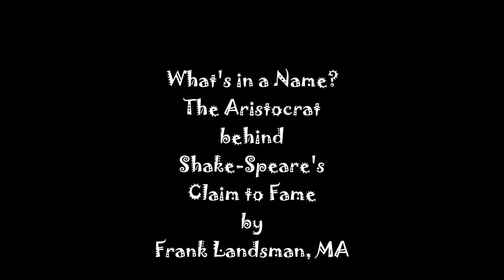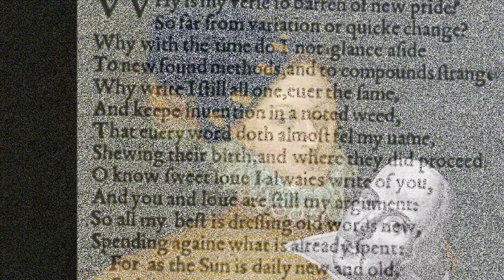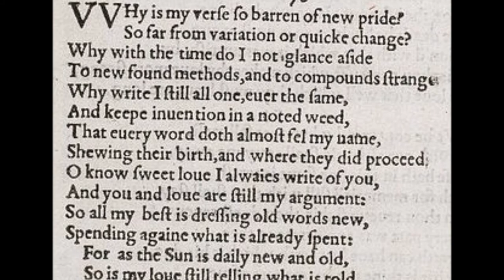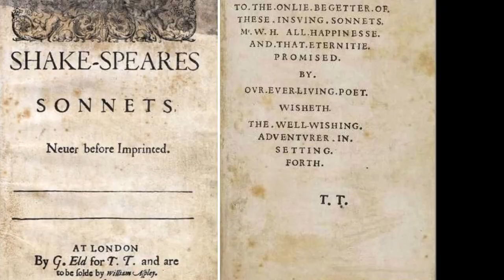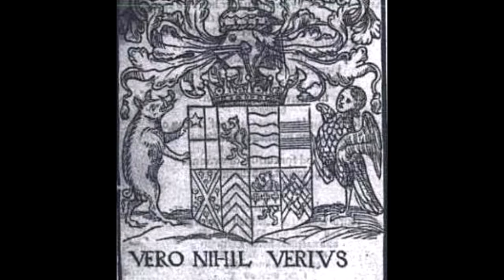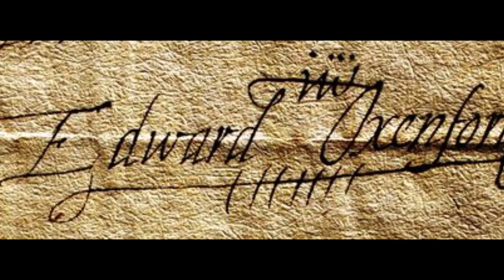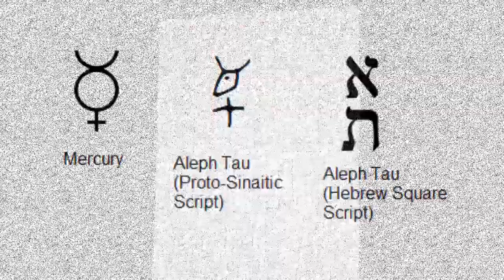WHAT'S IN A NAME? The Aristocrat behind Shake-Speare's Claim to Fame by Frank Landsman, MA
Celebrating 25 years on the Indonesian island of Java as an English lecturer, teacher trainer, translator, editor, proofreader and alternative TOEFL pioneer, Frank Landsman, MA (better known to YouTubers as Frankie Paradiso & Francesco d'Amstelredamo) is proud to present his theory about Edward de Vere, 17th Earl of Oxford as the aristocrat behind Shake-Speare and to sing a ballad version of Sonnet 76 in which his identity is revealed in sundry ways.This video is fondly dedicated to Dr Alexander Waugh, the brilliant musicologist and Shake-Verean scholar.